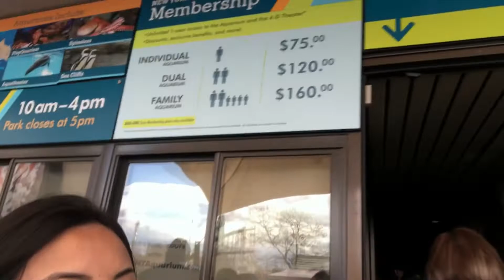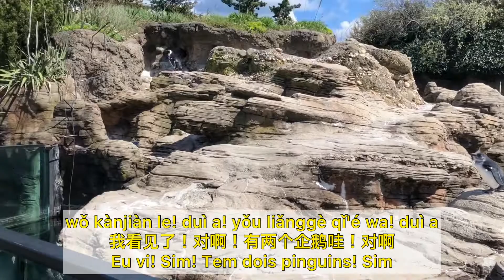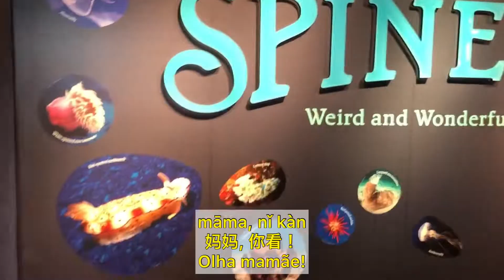VLOG: Visitando o Aquário de Coney Island NY